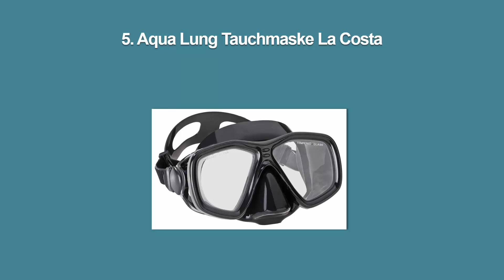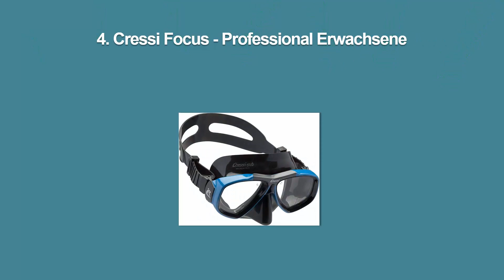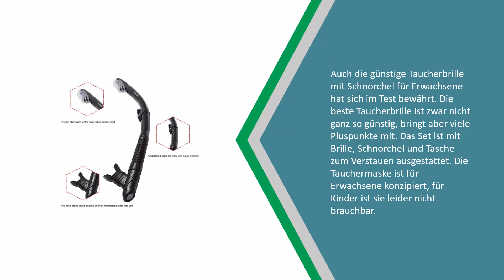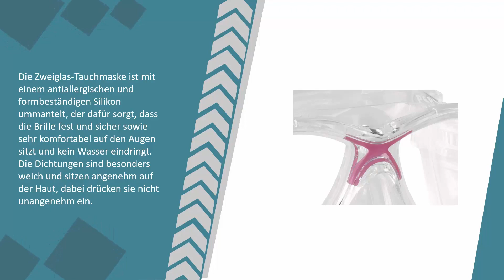Beste Taucherbrille Test 2021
Hier ist die Liste von 5 Beste Taucherbrille Test

1. Cressi Kinder Maske Marea Junior

2. Bezzee-Dive Wasserfest Silikon Sporttaucher

3. WEINAS Premium Schnorchelset Taucherbrille

4. Cressi Focus - Professional Erwachsene

5. Aqua Lung Tauchmaske La Costa